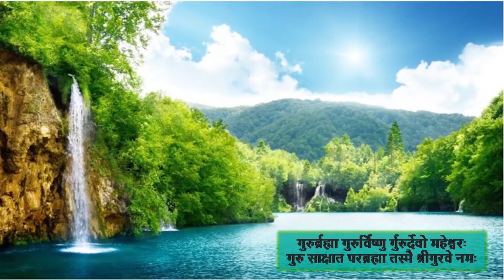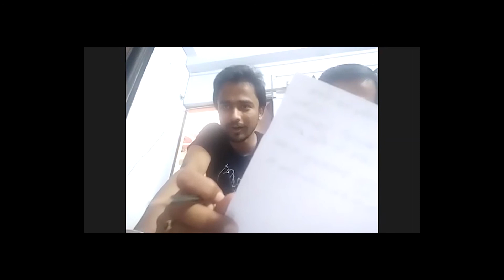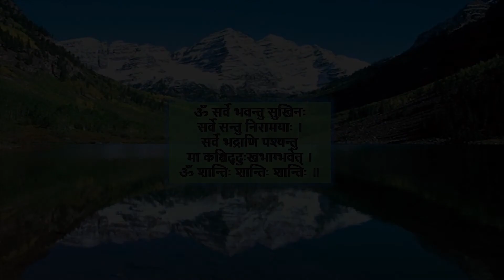Do this for a PEACEFUL-BLISSFUL-HEALTHY LIFE-1 HPB Practical Occultism Pragya Lodge Vasumati Ag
Every one wants to be happy and they try to find happiness in something outside. But the secret is that happiness and peace of mind lies in small things of daily life when done properly. And for this one does not have to take time separately but it can be done along with the daily life activities. Based on the book Practical Occultism By H.P.Blavatsky, one of the founders of the Theosophical Society. Hope it will be useful for many. These are the discussions took place during Pragya Lodge Lucknow meetings.
Subsequent parts will be published as they are discussed.